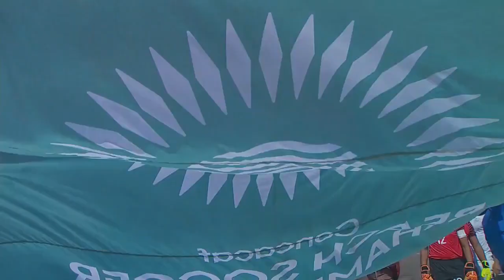SLV 8-1 GLP Highlights | Concacaf Beach Soccer Championship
El Salvador earns its third consecutive victory in CBSC after a 8-1 win against Guadeloupe